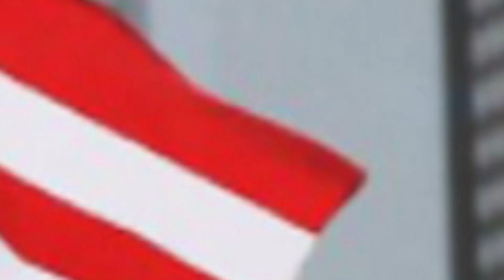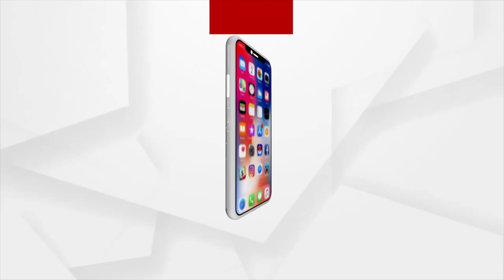ତାଇୱାନକୁ ଏକ ଘରିଆ କରିପାରିବନି ଚୀନ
ଟୋକିଓରୁ ଚାଇନାକୁ ଟାର୍ଗେଟ କରିଛନ୍ତି  ନାନ୍ସି ପେଲୋସି । ସେ କହିଛନ୍ତି ଚୀନର ନାଲି ଆଖିକୁ ଆମେରିକା ଡରେନାହିଁ । ନାନ୍ସିଙ୍କ ଗସ୍ତ ପୂର୍ବରୁ ଜାପାନର ଇକୋନୋମିକ ଜୋନ ଉପରେ ବାଲିଷ୍ଟିକ ମିସାଇଲ ମାଡ କରିଛି ଚୀନ ।